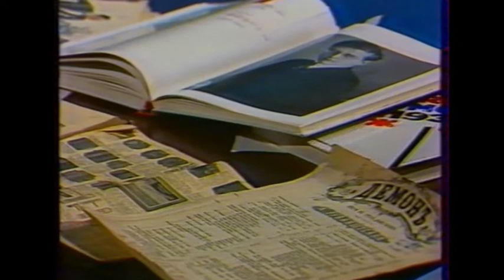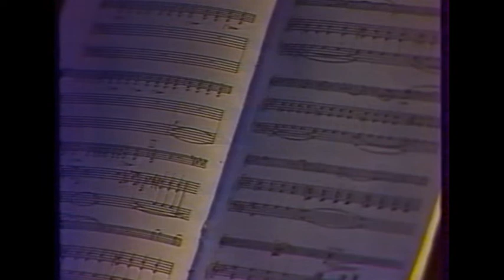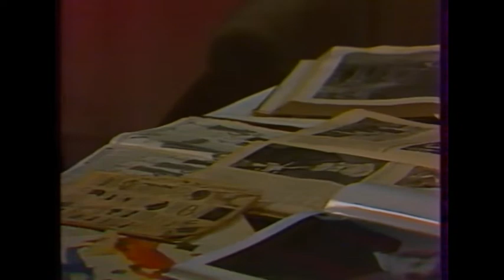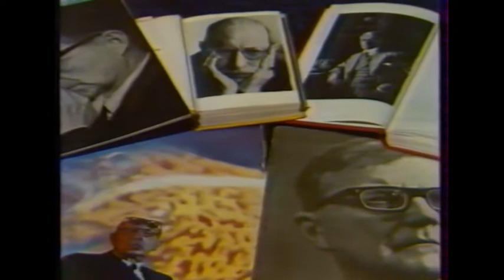Kazakh TV. E. Bychkov, piano, Y. Mavridis, violin, T. Isenov, clarinet. "Music of XX century"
Kazakh TV, about 30-35 years ago.
"CONCERT HALL - MUSIC OF XX CENTURY"

EUGENY BYCHKOV - anchorman, piano
YANNIS MAVRIDIS, violin
TASMUKHAN ISENOV, clarinet

06:50        M. Ravel - Blues
17:37        D. Shostakovich (D. Tzyganov) - 4 Preludes
25:43        W. Lutoslawski - Recitative & Arioso
35:10        I. Stravinsky - The Soldier's Tale
                  (The Soldier's March, The Soldier's Violin, Tango-Waltz-Ragtime)

Казахское ТВ, 30-35 лет назад.
ПЕРЕДАЧА "КОНЦЕРТНЫЙ ЗАЛ - МУЗЫКА ХХ ВЕКА"

ЕВГЕНИЙ БЫЧКОВ - ведущий, фортепиано
ЯННИС МАВРИДИС, скрипка
ТАСМУХАН ИСЕНОВ, кларнет

06:50       М. Равель - Блюз
17:37       Д. Шостакович - 4 прелюдии
25:43       В. Лютославский - Речитатив и Ариозо
35:10       И. Стравинский - История солдата
                 (Марш, Скрипка солдата, Танго-Вальс-Рэгтайм)